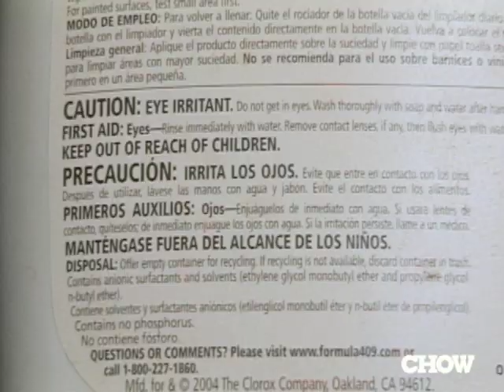How to Make an Ecofriendly Surface Cleaner - CHOW Tip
Irritating chemicals and toxic fumes don't make for a pleasant kitchen or pleasant cleaning. Mix up your own effective surface cleaner from natural ingredients.

CHOW.com
CHOW Tips are the shared wisdom of our community. If you've figured out some piece of food, drink, or cooking wisdom that the world has to know about, send us a message and tell us what you've got in mind!

See all the newest uploads from CHOW with the Latest Videos playlist

TRANSCRIPT
Instead of using toxic cleaners that are eye irritants and can leave fumes all around the kitchen, I like to make my own.  I mix equal parts of vinegar and water.  Then I'm just going to add a couple drops of lavender essential oil and that'll just kind of cover the vinegar smell.  Then just give it a little shake to make sure it's mixed and you're ready to go.  It is not going to leave any fumes.  It doesn't put toxic chemicals near where I'm cooking and it's much easier on the environment.